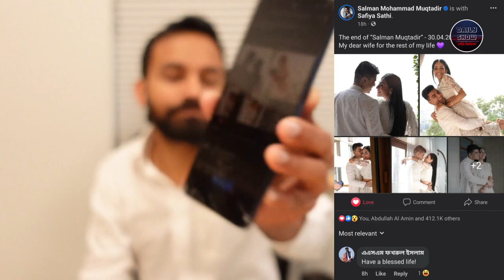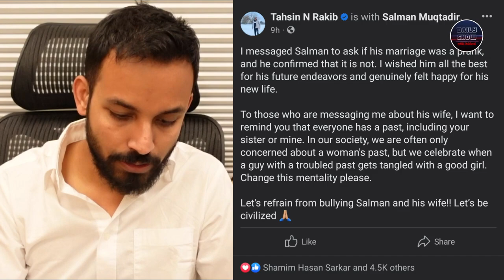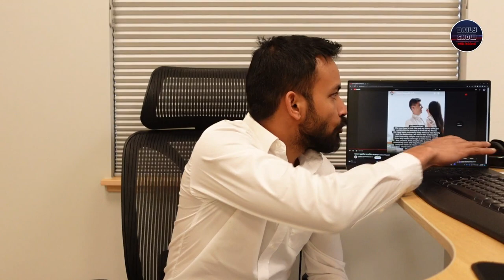582 | সালমান মুক্তাদিরের বিয়ে ঘিরে আলোচনা!